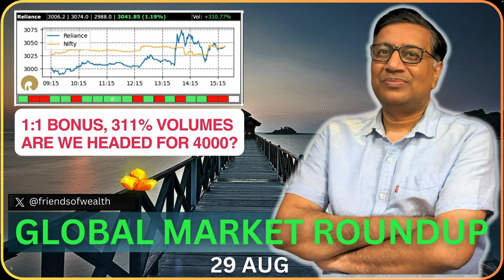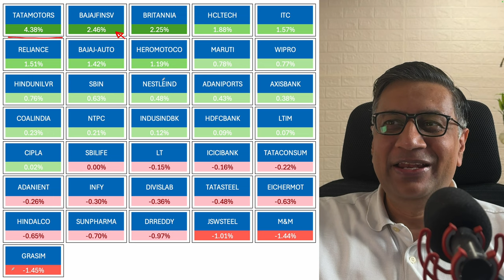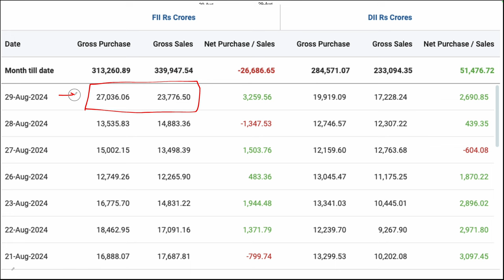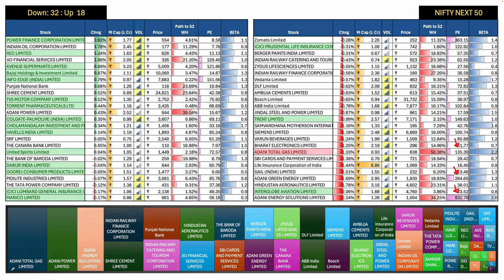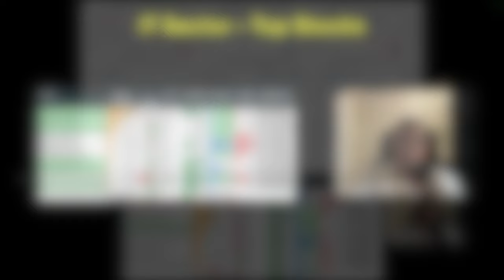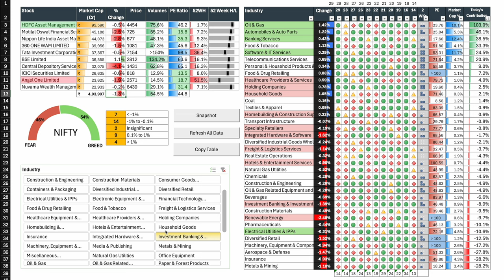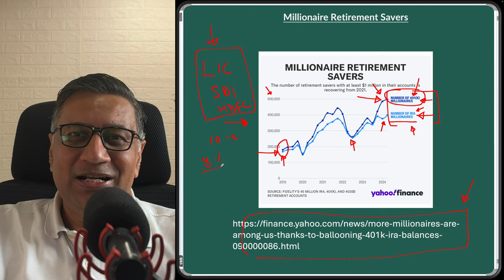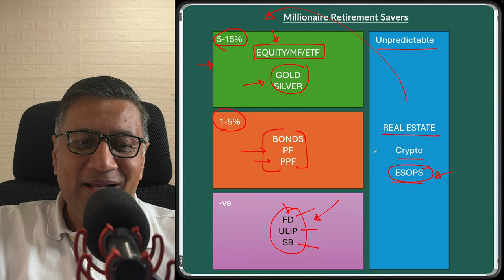Reliance Bonus Saves the markets from big crash on Expiry day | Today's stock market updates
Reliance AGM
Reliance Bonus
Monthly Options Expiry
Why Markets were Volatile Today
US Retirement Plans turning common citizens into millionaires
Market Dashboards